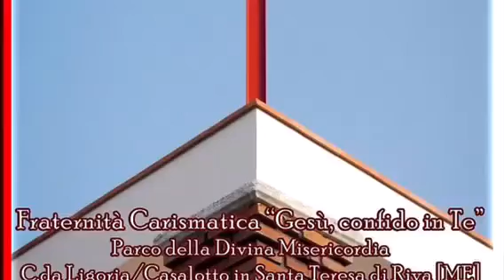Nozze a Cana di Galilea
Omelia Santa Messa alla Fraternità Carismatica «Gesù, confido in Te!» Ritiro e Pomeriggio di Spiritualità
Santa Teresa di Riva 20 gennaio 2019